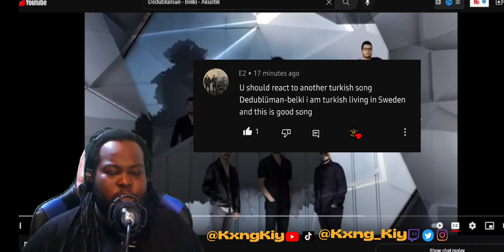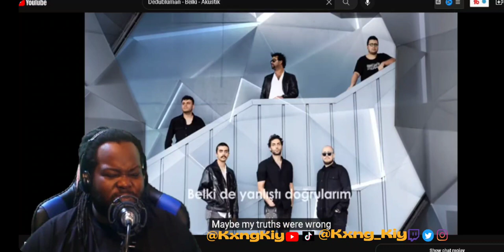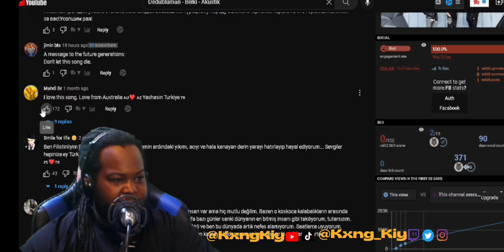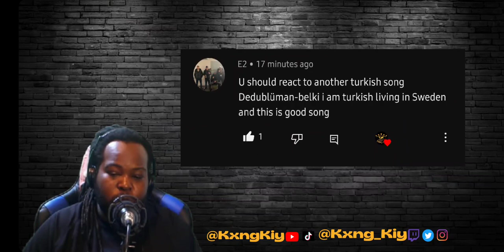American Reaction to Turkey Music | Dedublüman - Belki - Akustik